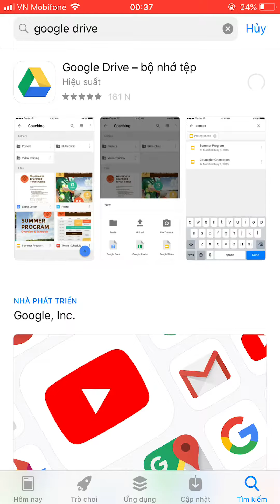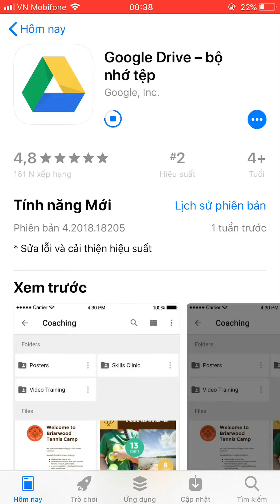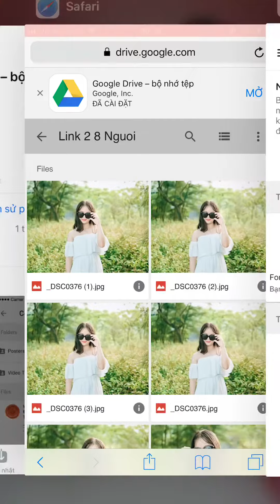Hướng dẫn dowload ảnh trên drive